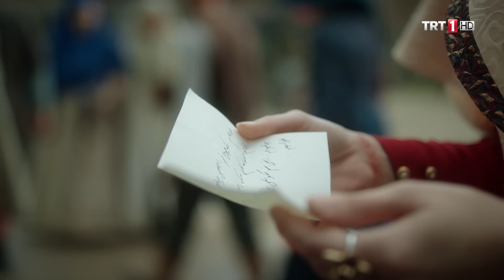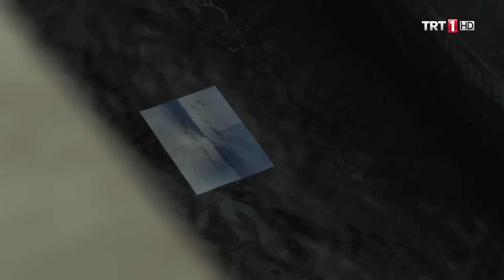Payitaht Abdülhamid 29. Bölüm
Sultan Abdülhamid, kimliğinden şüphe ettiği Gerfand’ın ailesini getirtmiştir. Yolun sonuna gelen Parvus için son kozlarını oynama zamanıdır.

Varna’da camide ibadet eden Müslümanlar korkunç bir şekilde katledilir ve  katliamı Bulgar Çeteleri yapmış gibi gösterilir. Bu katliamın emrini veren kişi tabii ki Parvus’tur. Dünyaya, Abdülhamid’in intikam için Bulgarları öldürdüğü servis edilecektir. Bu amaçla Parvus, Bulgar köylerine baskınlar yaptırır. Rus Heyeti olayı tetkik için harekete geçer ve Osmanlı Savaşın eşiğine gelir.

Ahsen kolera virüsünü kendine enjekte ettirmiş ve bu illete çare bulunması beklenirken, Kemalettin de vicdanına yenik düşüp ölüm döşeğindeki Naime’nin yanına gelmiştir. Bu sırada Hatice’nin ortadan kaybolması Seniha ve Fehime’yi endişeye boğar.

Bidar Sultan, Firuze’yi Tevfik Paşa ile evlendirerek ondan kurtulmayı umut ederken, Abdülkadir’le karşı karşıya gelir.

Firuze ve Abdülkadir, Bidar Sultan’a rağmen kavuşabilecek midir?

Hatice günler sonra elinde silahla Saraya dönmüştür. Ateşlenen silahın sesine koşan muhafızların kanlar içinde bulduğu kimdir?

Sultan Abdülhamid artık kimliğinden emin olduğu Parvus’u yakalamak üzere Murat’a emir verirken, Rus Heyeti Varna’daki Osmanlı Tabyalarını bombalamaya hazırlanmaktadır.

Sultan Abdülhamid üzerine atılan iftiradan kurtulup savaşı engelleyebilecek mi?